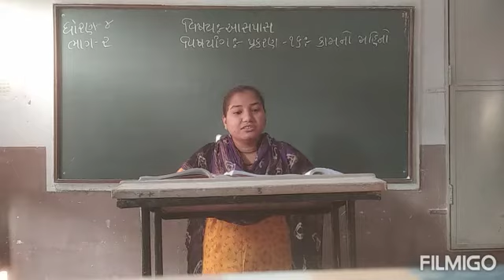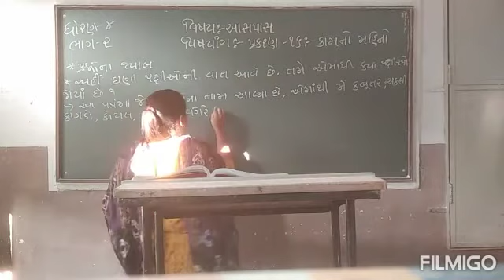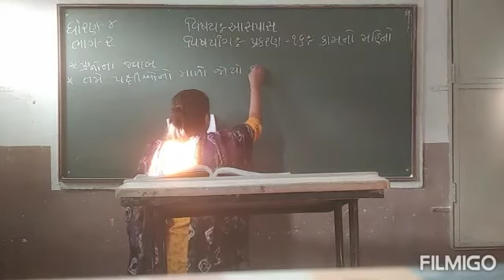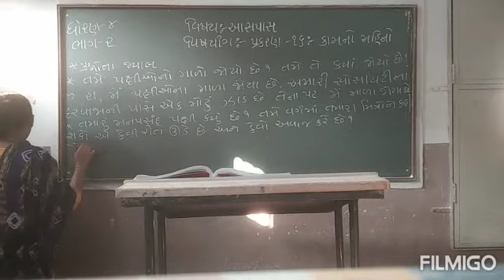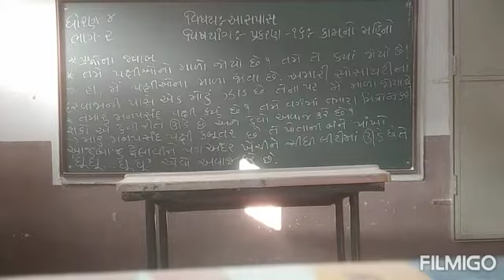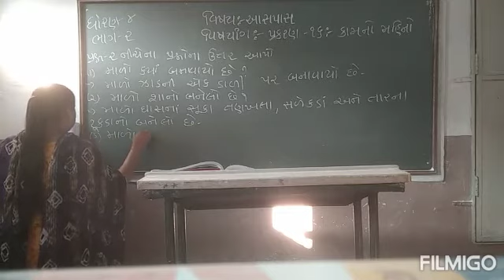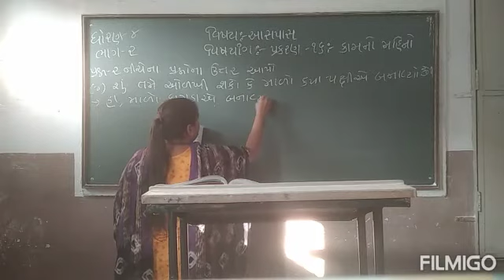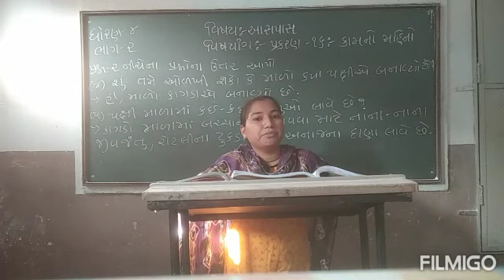std - 4/sub - આસપાસ,ch -16(કામનો મહિનો) part 2